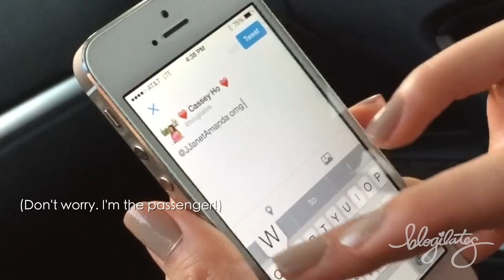What I Eat in a Day (on the go!)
Is it possible to eat healthy while on the go? YES! You don't have to just eat fast food when you're busy! Here's what I eat when I am out.

The 10 winners of the $20 Jamba Juice gift card are:
Angela Buckner
Sheridan Ard
Breeze Martin
Grace Sim
Andrea DeBruin
Amanda Avalos
Zachary Fiorido
Eboné Ingram
jazmineri
Jennifer Cui

Big thanks to Jamba Juice for being our wonderful sponsor for this giveaway!

Cassey Ho is a certified Pilates and fitness instructor, named Greatest's Top 100 Health & Fitness Influencers in the World alongside Michelle Obama. She is the winner of the "Social Fitness" Shorty Award and FITNESS Magazine named her their "Best Healthy Living Blogger". She's been featured on Dr. Oz, EXTRA TV, The Steve Harvey Show, COSMOPOLITAN Magazine, SHAPE Magazine, Ladies Home Journal, SELF Magazine, NY Times, LA Times, and many more.